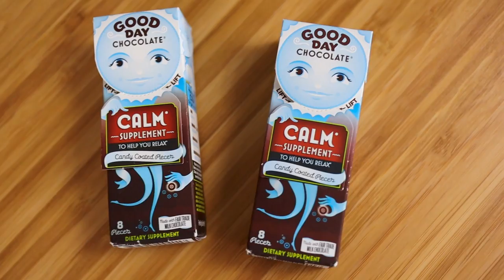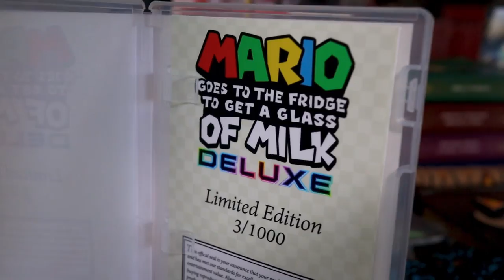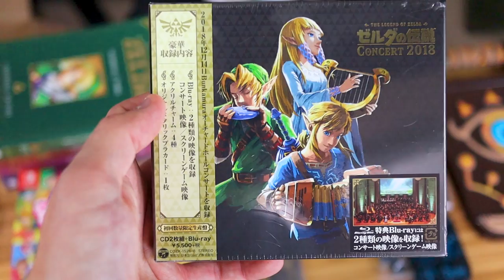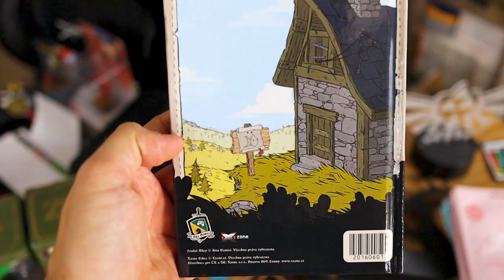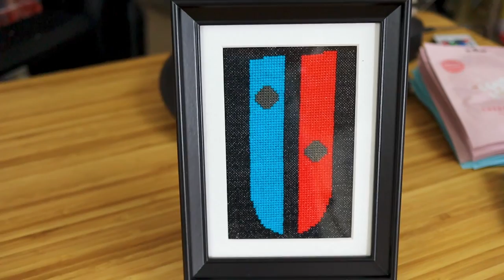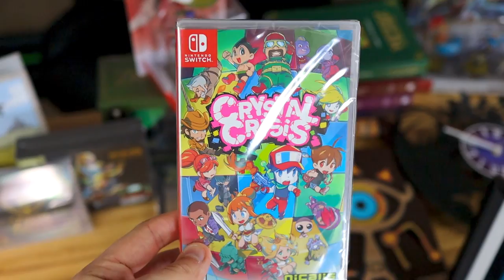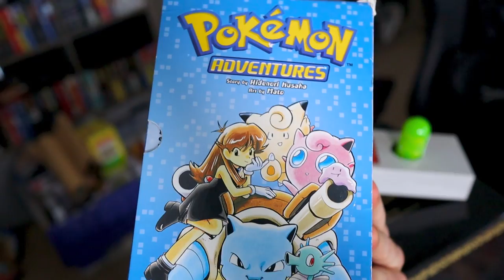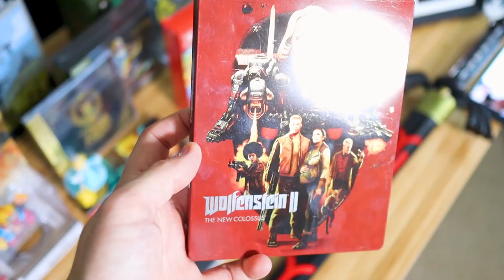If you want to send me mail, um, don't...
More unboxing hectic mess of a video. THANK YOU FOR THE FAN MAIL! O FCOURSE I APPRECIATE IT, JUST SAYIN' MAYBE A NICE LETTER OR FAN ART IS MORE THAN ENOUGH! So here's the deal, i'm just gonna send out ONE big box with all the stuff in it to ONE lucky winner! Youtube won't let me hold the giveaway here anymore, so you will have to enter on my TWITTER!